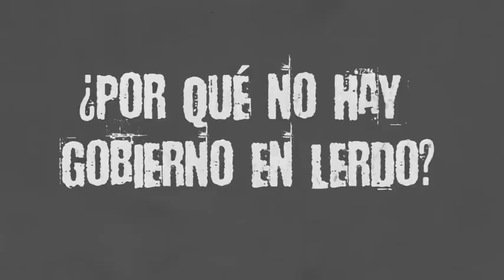Casi linchan a policías municipales de Veracruz por el asesinato de un joven | Ciro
CiroEnImagen Policías municipales habrían disparado y matado a un joven por no detenerse en un retén en LerdoDeTejada, Veracruz. Los pobladores detuvieron a los elementos y casi los linchan